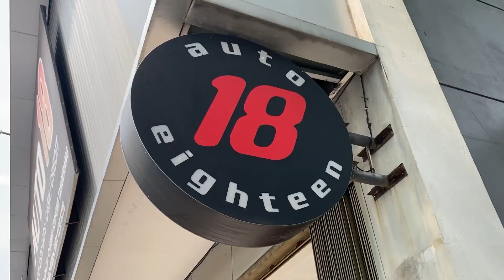CUMA 50 JUTA BAWA PULANG MOBIL ??? | SHOWROOM AUTO 18 BEZ PARAMOUNT GADING SERPONG.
Hallo ketemu lagi dengan AUTO 18, Salam hangat salam sehat selalu. Support kami terus untuk selalu memberi info seputar otomotif terutama tentang mobil second, semoga menjadi konten yang  bermanfaat selalu.

Mao liat-liat langsung showroom kita boleh langsung datang aja :

AUTO 18 BMS
Bursa Mobil Summarecon Gading Serpong, Blok C No 5-7.

AUTO 18 BEZ
BEZ Auto Centre Paramount Blok A No 18 Gading Serpong.